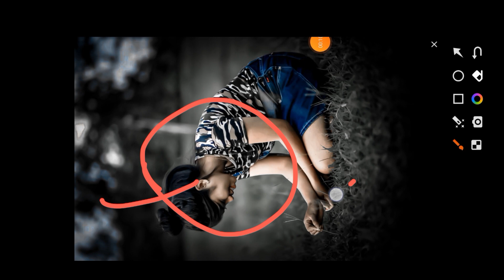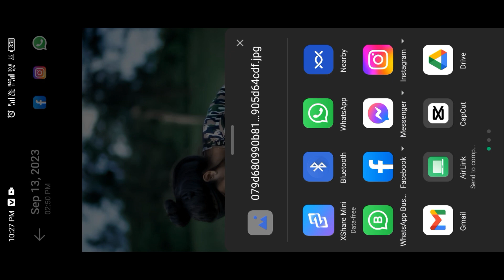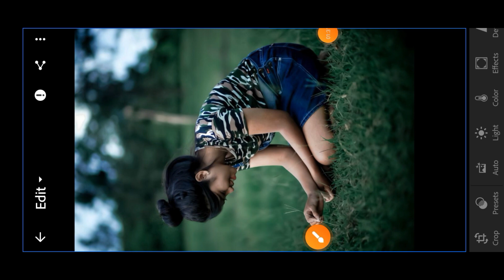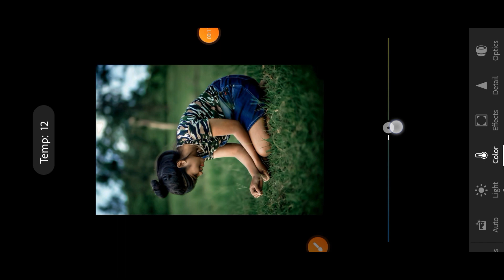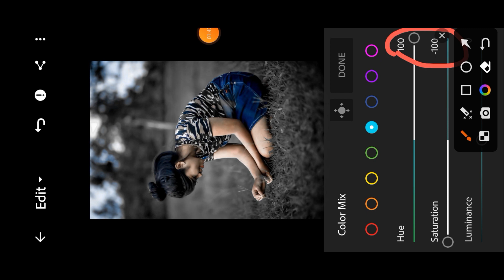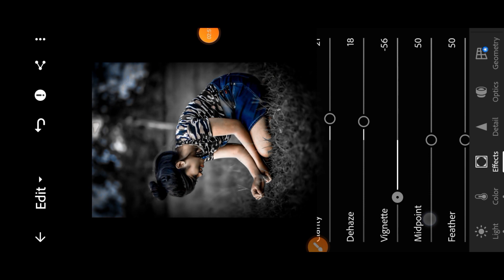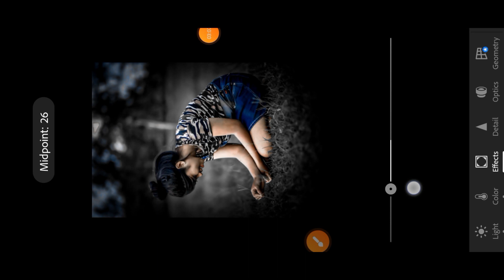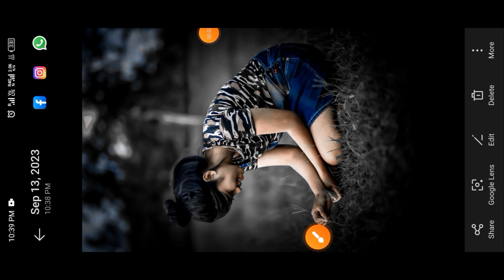black tone editing ll मोबाइल से कैसे करे ll lightroom app ll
support me 🙋

Lightroom photo editing lightroom a blue tone photo editing lightroom red tone photo editing lightroom hello tune photo editing lightroom season 1 photo editing lightroom premium version lightroom best app lightroom Mein Orange photo editing

🙏 thank you my you family 🙏